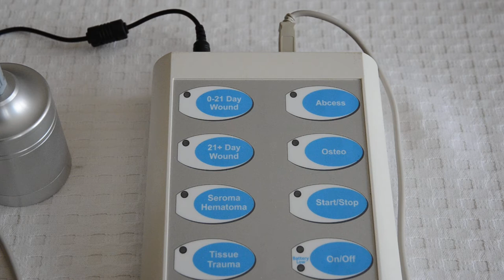How to activate the large probe on the Photizo Professional.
As used for:

Photizo Veterinary
Photizo Physiotherapy
Photizo Physio
Photizo Clinical Care
Photizo Clinical
Photizo Beauty Therapy
Photizo Beauty